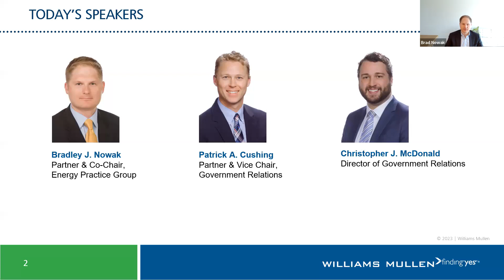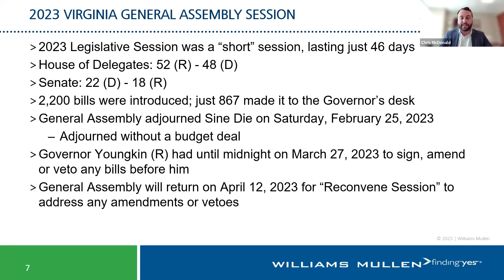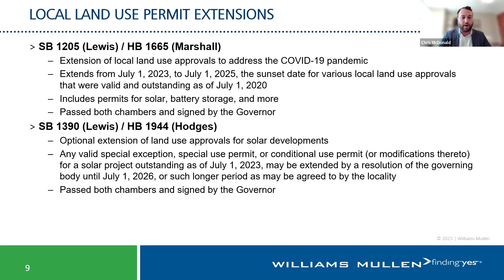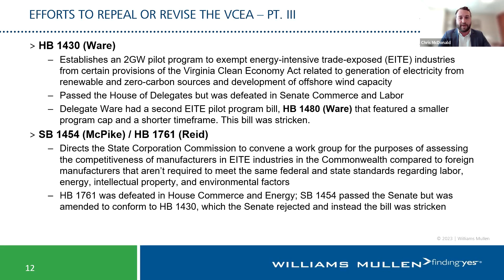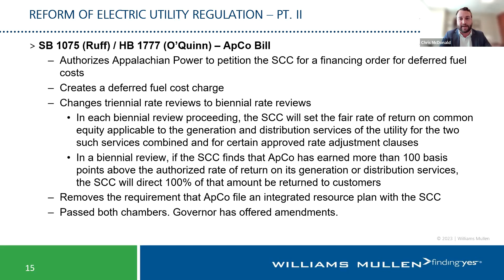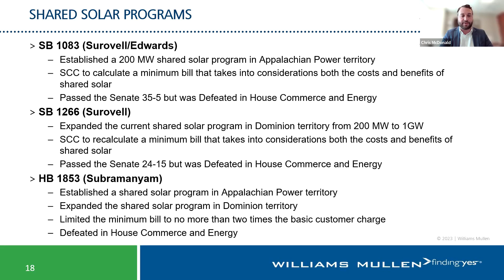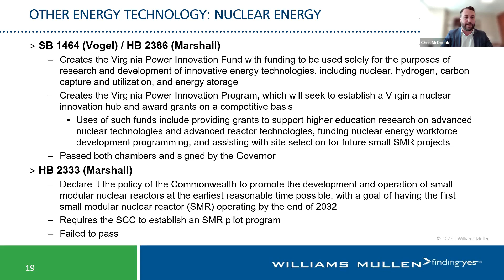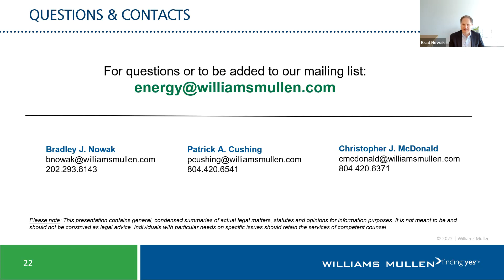Renewable Energy Webinar Series: 2023 Virginia Energy Legislative Update